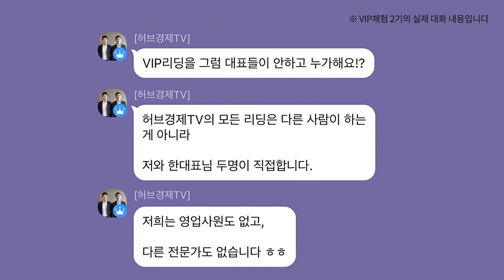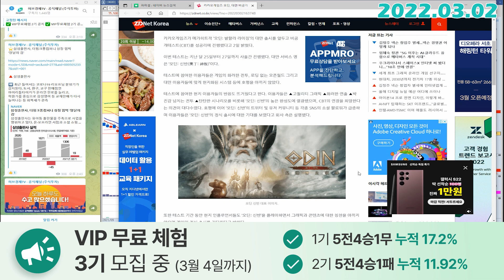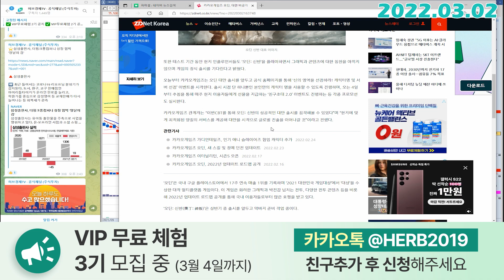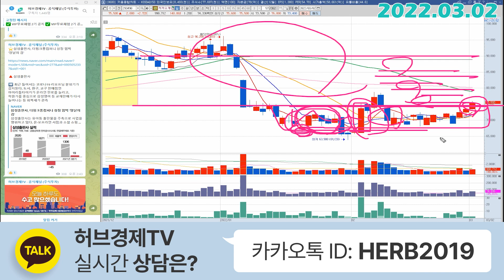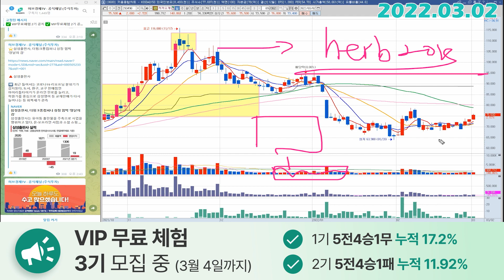카카오게임즈 (293490) - 성공을 예상해도 될거 같죠?